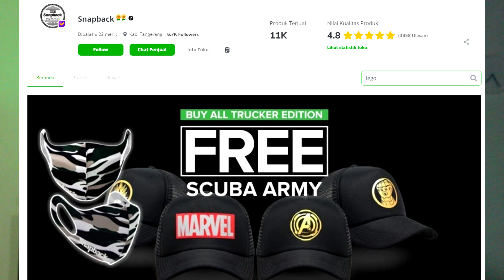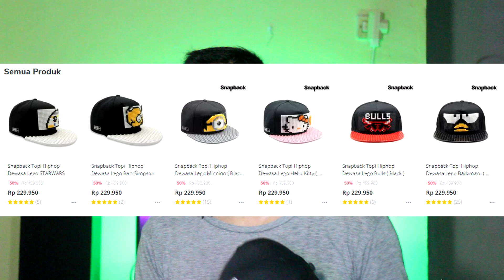KEREN ! TOPI SNAPBACK ADA LEGONYA !! topi snapback lego bart simpson review dan unboxing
follow juga Instagram dan facebook saya : dhony priyayi

-karena mengoleksi action figure adalah jalan ninjakuuuuu-